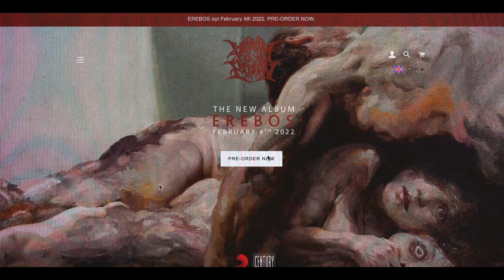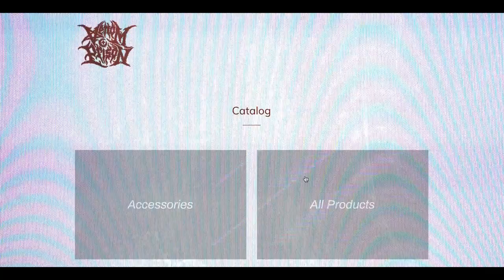Venom Prison Podcast - Episode 5: Guest - Eliran Kantor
Ash and Larissa are joined by artist Eliran Kantor to discuss the art for Venom Prison's upcoming album Erebos, backstage toilets at festivals and other shenanigans.